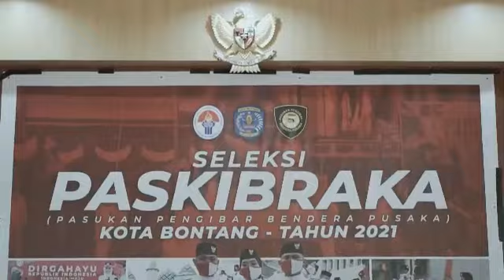JAGA SOLIDARITAS PASKIBRAKA 2021 BONTANG CELOTEH BASRI RASE